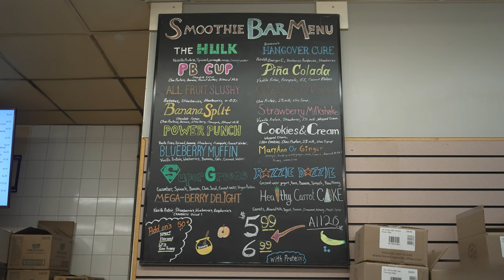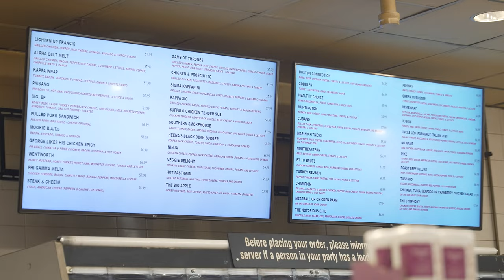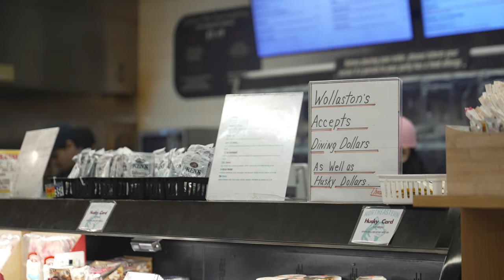Business Profile: Wollaston's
NUTV News' Makayla Virdi interviews Wollaston's store manager Bob Peredna.

Camera: Bryce Dearda
Host: Makayla Virdi
Editor: David Fatheree

Special thanks to Bob Peredna!